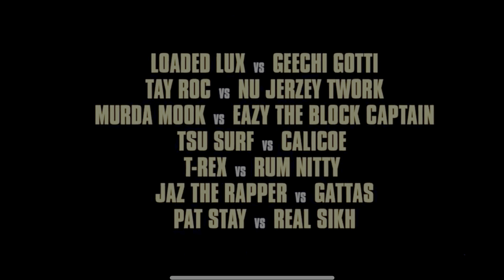DRAKE: TIL DEATH DO US PART PREDICTIONS | CLEAR-CUT | BRC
Gaming Chair
Microphone Kit

MY FAVORITE STUFF
Monitor Risers
Smart Watch
SSD Harddrive
Security Home Camera
Fire Cube
Weight Bench
Pre Workout BCAA
BCAA Powder

The 48 Laws of Power
Growth Hacker Marketing
No Excuses!
How to Win Friends & Influence People
The 5 Love Languages for Men
Awaken the Giant Within

💰 Buy your first Bitcoin or Cryptocurrency💰

💲Buy your first stock and we both get a free stock💲

BTC: 3Jmwg4XePqUq6DrgMnqKd21zUWQmA4M52M
ETH: 0xe363B8D80EC49D80D300A6f0D3346cD4624724C3
DOGE: DNJMLRVPp3AkZgFWSdreBVAeH3VtkUR6VT
SOL: EX19pxfxkMoTiws1gu7NMMn4Nt2Lh8V97WiomqVFEafe